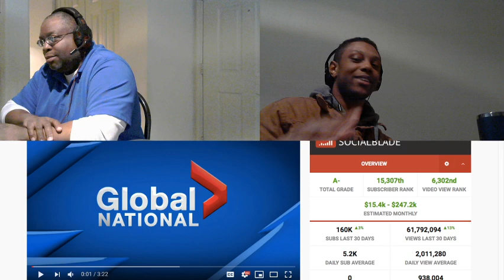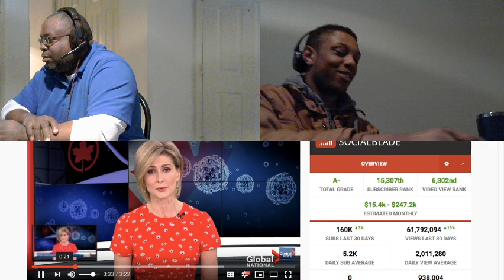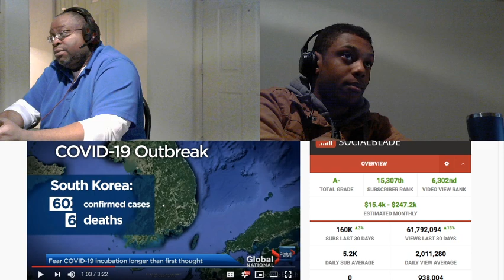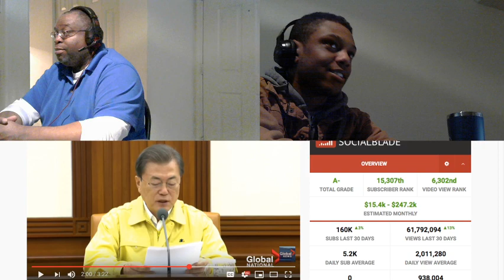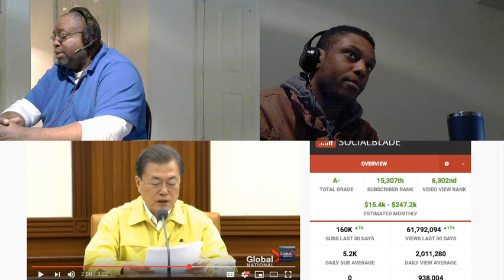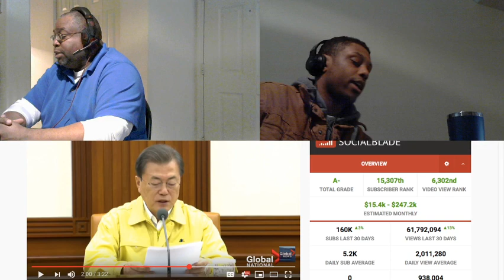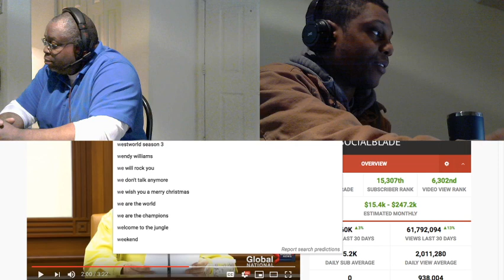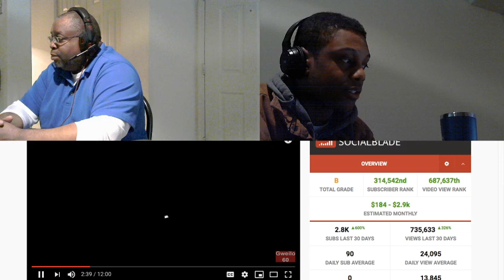Is The Coronavirus A Global Pandemic? Coronavirus: Major Global Outbreaks Emerge : Lowlight Podcast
HELLO ARLINATORS XDDDDD welcome to my channnnn.

If there is a video you want to make SURE we see, click our stream labs link below and donate $20 for any video (under 10 minutes) and it will be posted typically within 4 days. Thanks, love you ARLINATORS! (P.S. I will be in the military soon so this helps before i leave)

Clutch: (See my Gaming Clips here for Twitch, Mixer, & Facebook etc.)

Want to learn how to make videos like me?
Here's my course! : (Releases April 4th, 2020)
Schedule: I post daily videos!